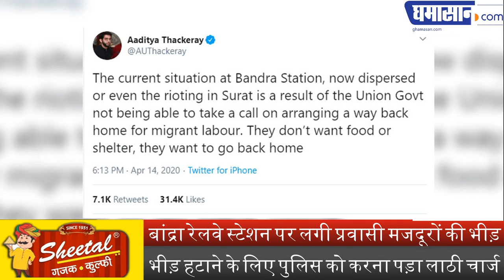Lockdown ख़त्म होने की उम्मीद, बांद्रा स्टेशन पर जमा हुए हजारों मजदूर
Mumbai Bandra Station : Lockdown ख़त्म होने की उम्मीद, Bandra Station पर जमा हुए हजारों मजदूर

Bandra Railway Station पर लगी प्रवासी मजदूरों की भीड़,
भीड़ हटाने के लिए पुलिस को करना पड़ा लाठी चार्ज

Mumbai Bandra Station,mumbais bandra west railway station,mumbai coronavirus lockdown,migrant workers at mumbais bandra,migrant workers gathered,migrant workers gather at bandra station,lathicharge in bandra,बांद्रा में लाठीचार्ज,bandra news today,bandra station worker,bandra migrant crisis,migrant crisis,covid 19 coronavirus,detains self proclaimed labour leader,files fir against 1000 people,covid 19 coronavirus lockdown,vinay dubey,bandra incident